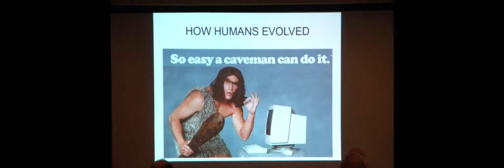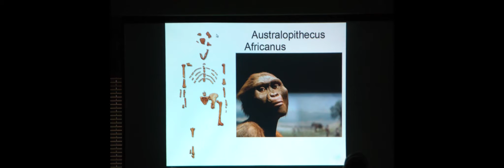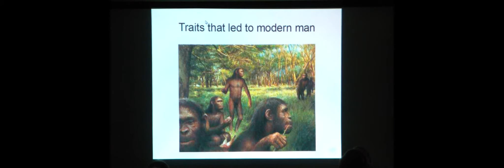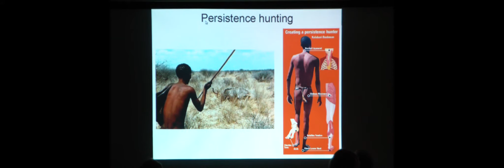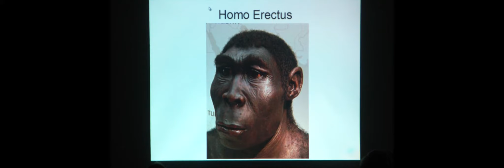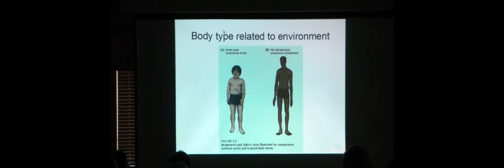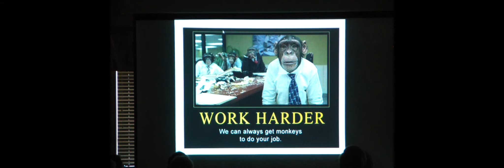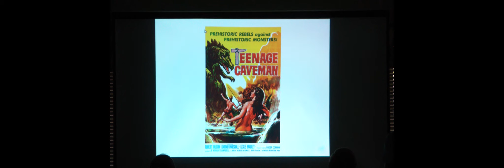Drake's talk on evolution 9 25 17